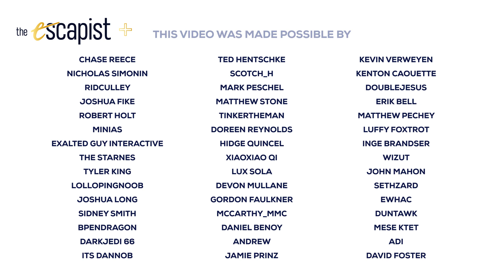Ape-ocalypse Now - Kong: Skull Island Is an Existential War Movie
Cinematographer Larry Fong has described Kong: Skull Island as “a mash-up between Apocalypse Now, Thin Red Line and Bong Joon-ho’s monster movie The Host.” This unique combination accounts for a lot of what makes Jordan Vogt-Roberts’ 2017 creature feature such an unexpected delight.